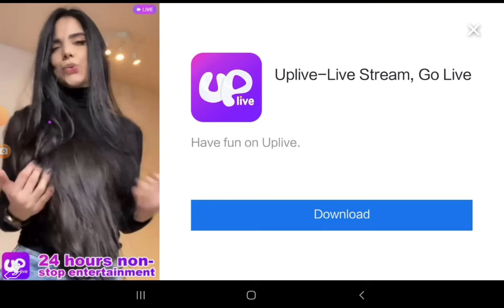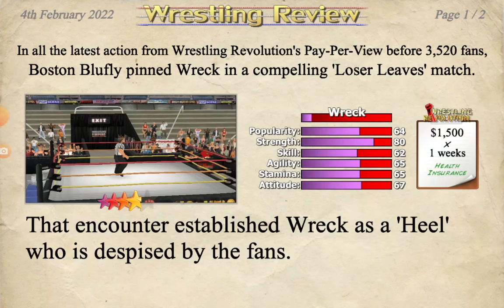Wrestling Empire Booking Mode#46Val Halla vs Gary Dunn